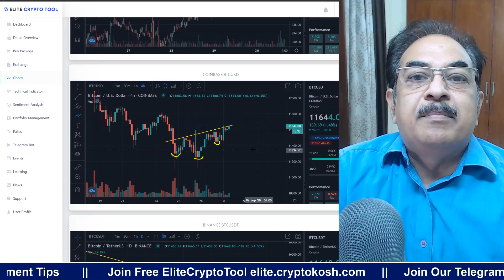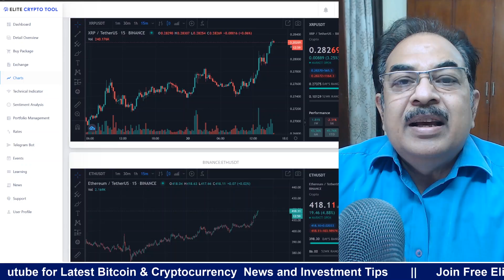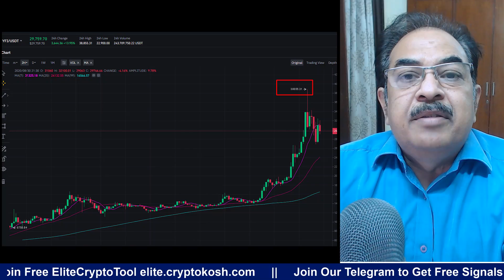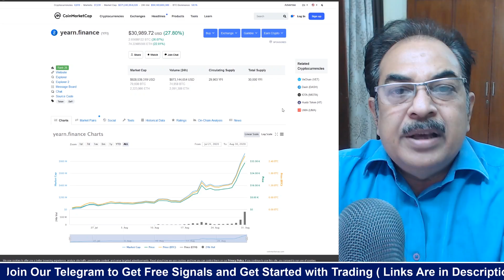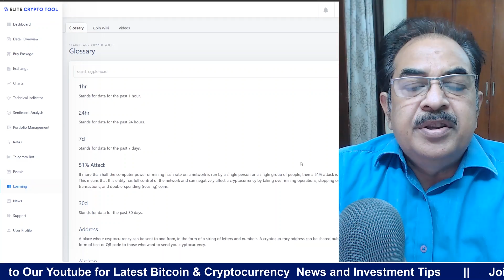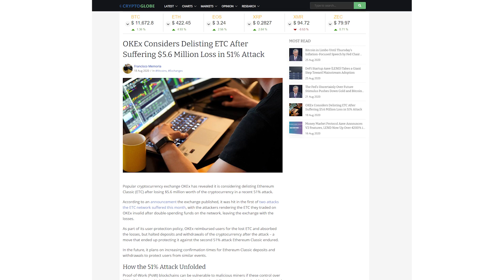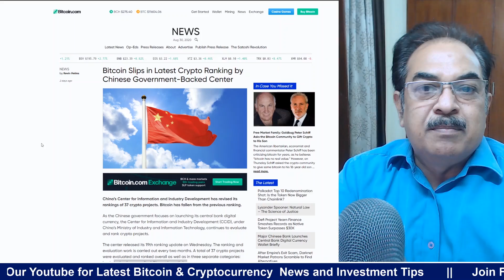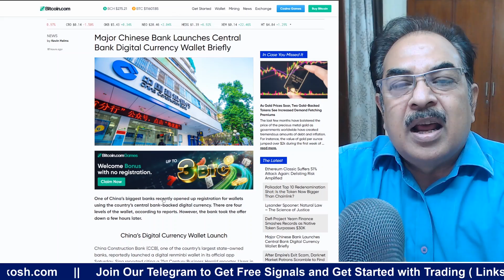1 YFI = 3 BTC | क्या अब YFI मे निवेश कर सकते हैं | Ethereum Classic 51% Attack Losing ₹40 Crore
✅ We made one of the best twitter bot which will give you instant tweets and news of TOP coins and Exchange, which will help you to take instant profit!

✅ Best Exchange for Spot, Margin, Future Trading + P2P — Binance